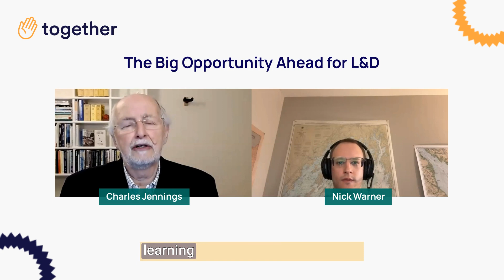L&D at an AI Crossroads: Building Future-Ready Organizations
Join Charles Jennings as he explores the significant opportunities that AI presents for learning and development amid rapid technological change and organizational needs.

He discusses how L&D professionals can leverage AI not just for automating tasks but for creating robust learning environments that foster real-time performance support and continuous improvement.

This segment highlights the potential of AI to facilitate 'double learning loops' where feedback mechanisms enhance the learning process, enabling organizations to adapt and thrive in dynamic conditions.

Charles emphasizes the need for L&D to work closely with stakeholders to co-create solutions that deliver substantial organizational impact.

Together Software powers world-class mentorship programs that are scalable, measurable, organized, and effective at companies like Coca-Cola, Astrazeneca, Kellogg’s, Randstad, NetApp, and more.

We empower every employee to find peers, mentors, and experts within their company to accelerate learning and development.

With Together, everyone can learn from anyone and you can learn more about us by visiting: